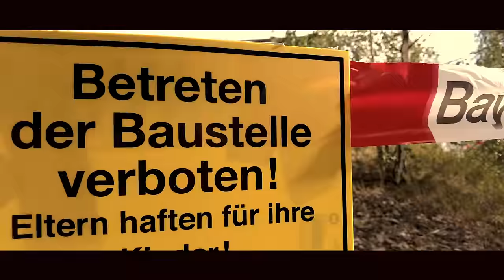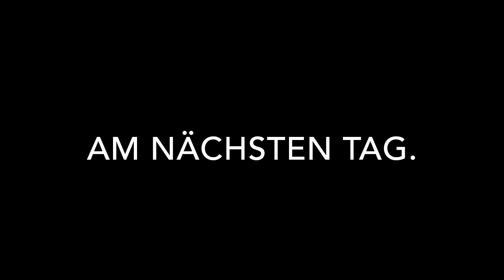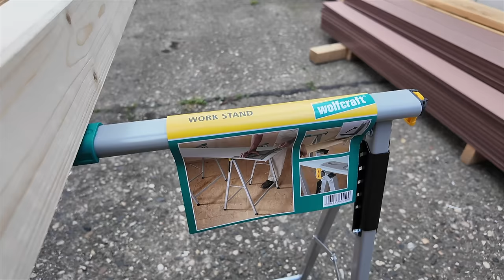Ehemaliges Braunkohle Fundament: Umbau zum LEUCHTTURM am HAINER SEE 😱😍 #2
Wir haben uns dazu entschieden einen Leuchtturm auf einem alten Tagebau Fundament zu bauen. Dieses Fundament liegt am wunderschönen Hainer See bei Leipzig. Mit knapp 600 ha zählt der Hainer See zu den Großen im Leipziger Neuseenland.

Meine neue Kamera:

🧰 Nützliche Handwerkzeuge aus dem Video:
Kappsäge 305mm:
Multifunktionsleiter:
Klappbarer Arbeitsbock:
Kartuschenpresse:
Verbundmörtel 12 Kartuschen (TOP PREIS):
Würth Zebra Steckschlüsselkasten:
Gürteltasche:
Micro-Bit-Pen:
Tiefenlochmarker-Set:
Schraubzwingen (Wolfcraft):

🪚 AKKU-GERÄTE aus dem Video:
18V Winkelschleifer:
18V Akkuschrauber:
18V Akku-Bohrhammer:
NEU 36V Akku-Kettensäge:

Pickup Kran 500KG Tragkraft:

Druckluft-Spray 400ml:
Rostlöser-Spray 400ml:
Rostumwandler-Spray 400ml:

Folg uns auch hier um nichts zu verpassen!

🥇Hier findest Du unsere Amazon-Wunschliste 🥇:

0:00 Absicherung vom Grundstück
0:43 Tagesziel
1:40 Baustart - Fundament freilegen
2:40: Konsolen entfernen (Tagebau)
5:50 Kran Montage
7:28 Material für die Unterkonstruktion
10:24 Männerhandtasche (for me)
13:06 Kran in Aktion
13:54 Was geschieht mit den Konsolen?
14:17 Montage der UK
16:55 Die Konstruktion
19:35 Vorarbeit der Querträger
20:47 Welches Transportmittel nutzen wir?